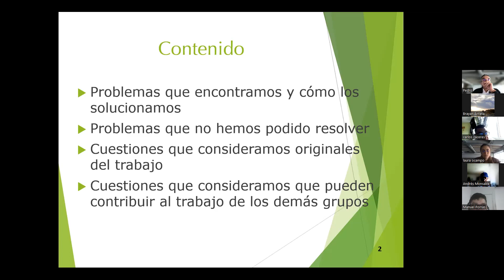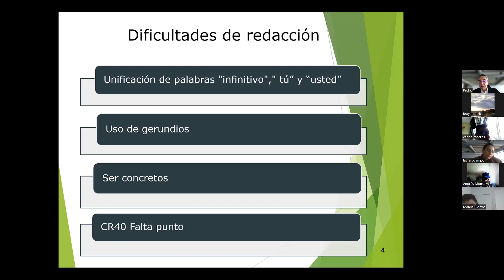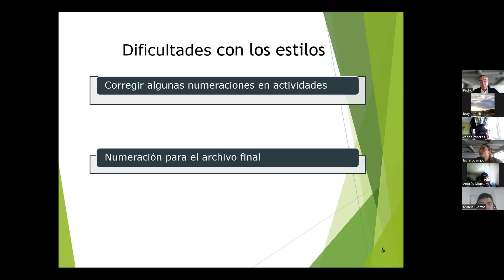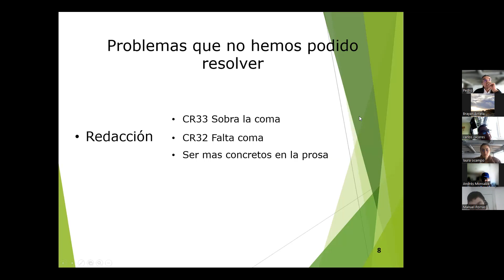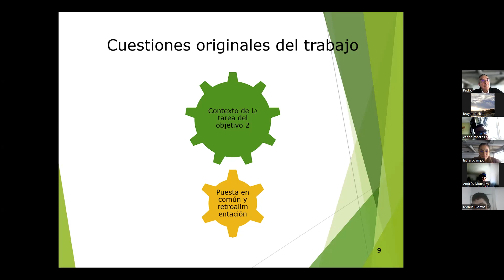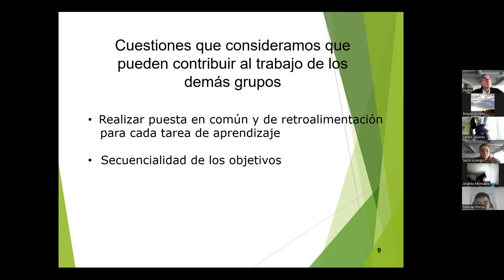Versión 2 cartilla: función lineal